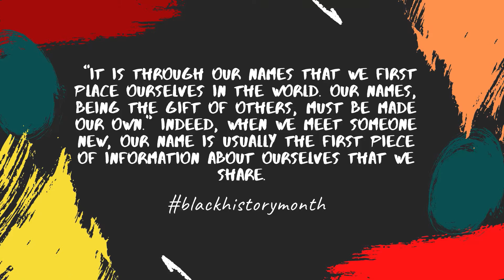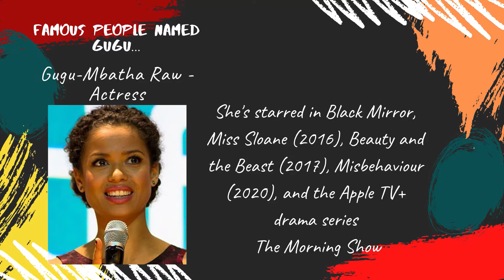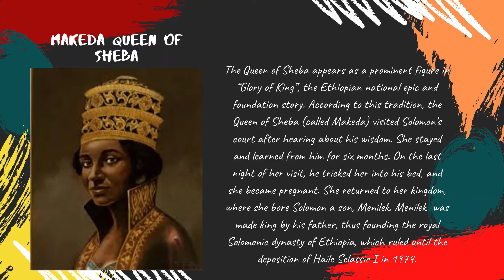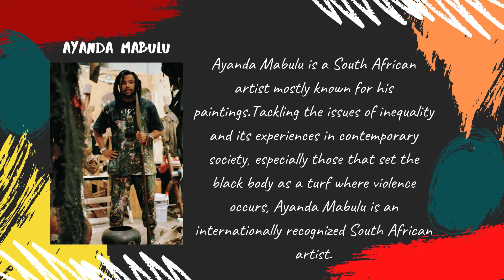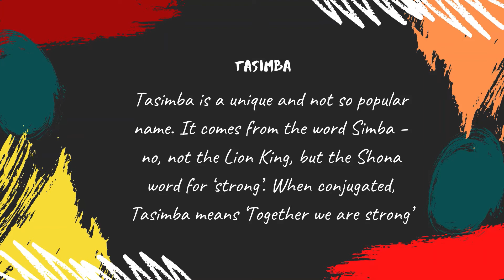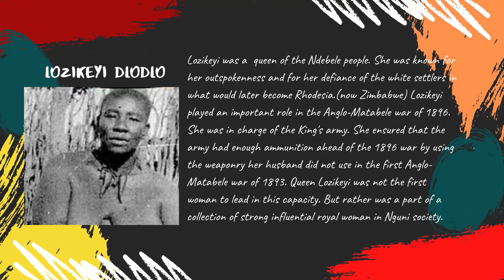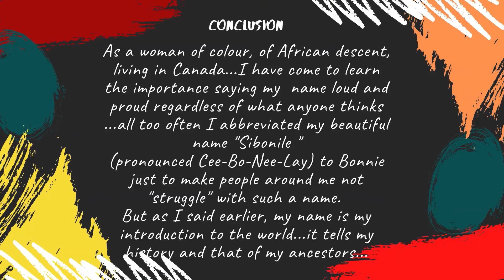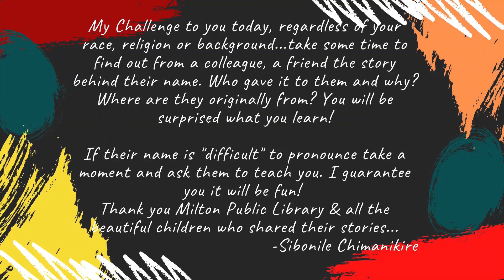MLP What Is In A Name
Join Sibonile Chimanikire to learn about the meaning and importance of traditional names from different people from the African continent living in Canada. "It is through our names that we first place ourselves in the world. Our names, being the gift of others, must be made our own."